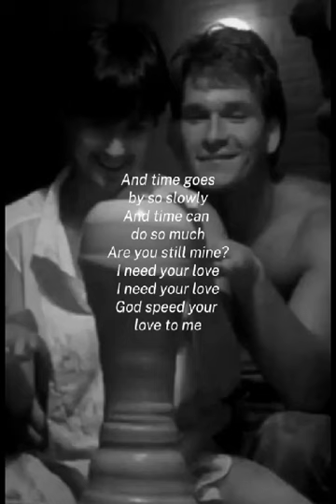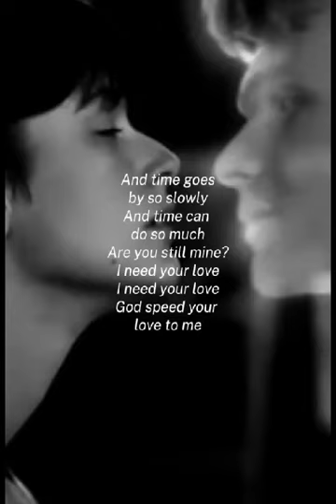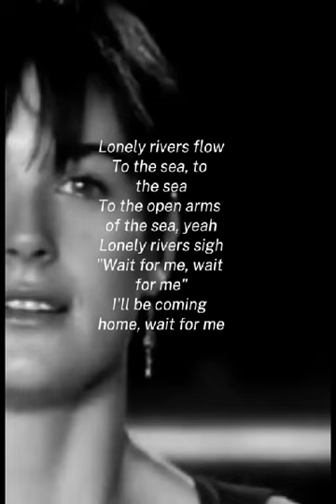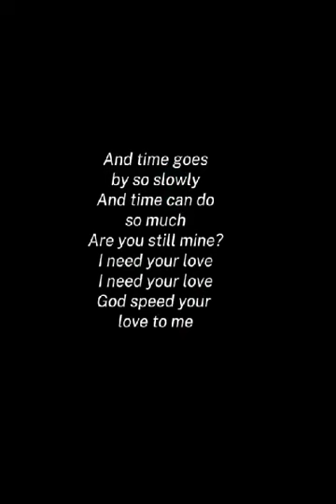Demi Moore .. Ghost.. Unchained melody 😍